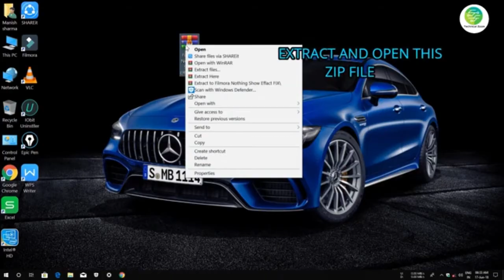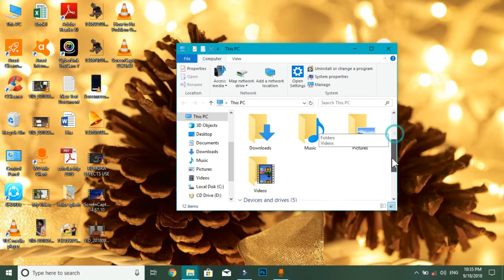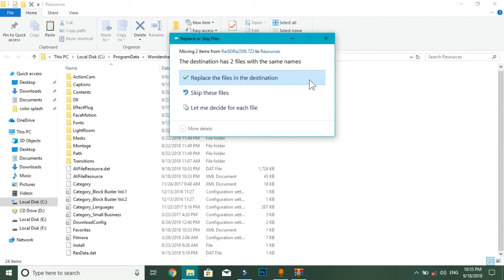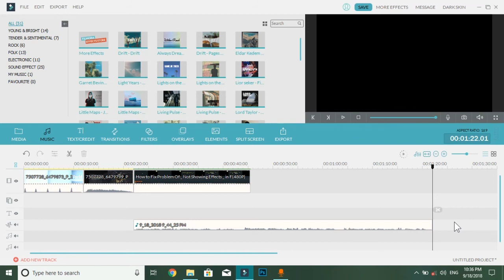How to fix "filmora not showing effects" problem in minutes. !! Eco_JAT !!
दोस्तों अगर आपने Filmora के effects download किए हैं लेकिन वो show नहीं कर रहा है। तो ये वीडियो जरूर पूरी देखिए।